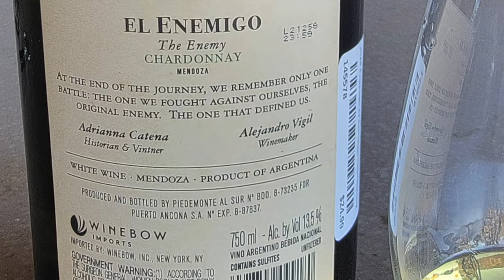Argentina Tangos With Napa Valley California - Amazing Mendoza Chardonnay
We visit Taddei Vineyards in Oakville CA. I brought a bottle of Argentine Chardonnay to shake up YOUR perception of what chardonnay can be with out having to spend $70.00 a bottle!
THE WINE:
                   Enemigo Chardonnay 2019
                          Mendoza Argentina
James Suckling 96 points

Get a wine opener or some stylish wine glasses to drink that fabulous wine in follow this
Sommelier Exam Level 1 Study Guide
Coravin Wine System

Not Sure about a wine?

Visit our twitter page @1winebythebayTV

This channel is dedicated to tasting and rating approachable wines as well as premiere/legendary wines from California and around the world. I am located in the San Francisco Bay area (East Bay). I worked in restaurants in New York, South Florida and San Francisco for 28 years.

Happy Drinking

howell mountain, spring mountain vineyard

​ @Buon-A-Petitti   @Bon Appétit   @WineLibraryTV